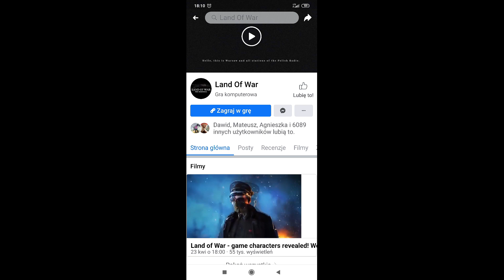Land of War - Shooting range (In-game, pre-alpha preview)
Welcome to the shooting range, a brand new feature of Land of War game (work in progress).
Keep in mind this is early pre-alpha footage.